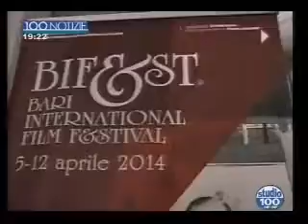Telegiornale Studio100 19 00 04042014 4